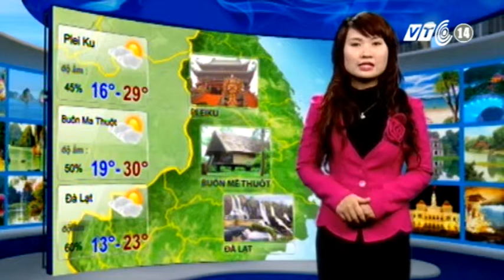VTC14_Thời tiết Du lịch_22.01.2013